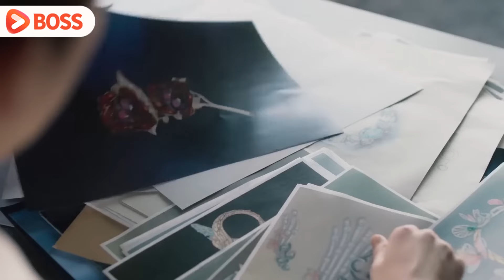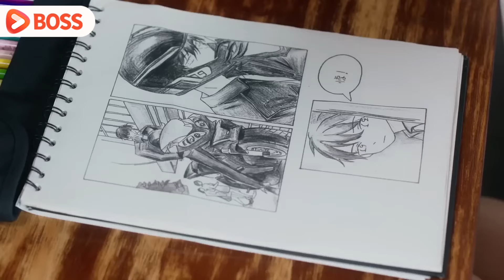【Multi-sub】"CEO's Pregnant Wife"8：CEO abandoned first love 😢 Returned as heir next year!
《天降孕妻，總裁老公接招吧》主演：趙露思
劇情：一场惊险绑架案，使沈漫宁意外相遇了自己的“二重身”庄心妍，而心妍的迅速死亡让身负秘密、 强大神秘的严星呈以“未婚夫”的身份迫使沈漫宁开启了她的“第二重人生”。 沈漫宁被严星呈裹携着步入庄家巨变的旋涡，两人从生死敌对，到携手步步惊心，克尽时艰终于稳住了差点崩离的庄家。 严星呈也终于找到了17年前一桩秘密往事的惊人真相. 最终，17年前的悬案真相大白，两人领悟了真爱与家族的温暖力量。 严星呈和漫宁携手，以爱出发， 开始了新的人生。
"CEO's Pregnant Wife"Starring：zhaolusi
Plot: A thrilling kidnapping case brings Shen Manning unexpectedly face-to-face with her doppelganger, Zhuang Xinyan, whose sudden death reveals a powerful and mysterious secret. Yen Xingcheng, who possesses this secret, manipulates Shen Manning into opening up her "second life" by posing as her "fiancé." Shen Manning is drawn into the whirlpool of the Zhuang family's tremendous changes, and from being mortal enemies, she and Yen Xingcheng gradually become partners, overcoming numerous challenges to stabilize the teetering Zhuang family. Yen Xingcheng finally uncovers the astonishing truth behind a secret incident from 17 years ago. In the end, the truth of the unresolved case from 17 years ago is revealed, and both Shen Manning and Yen Xingcheng understand the power of true love and the warmth of family. Hand in hand, they embark on a new life fueled by love.